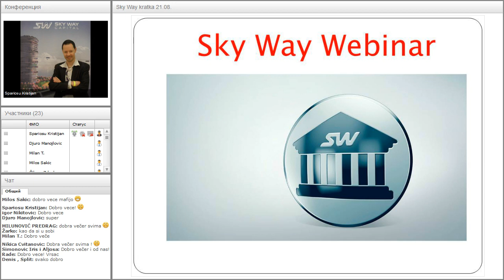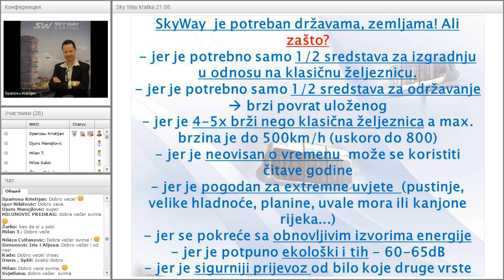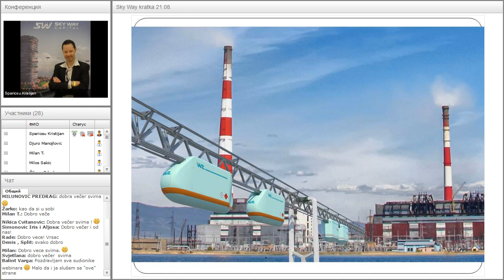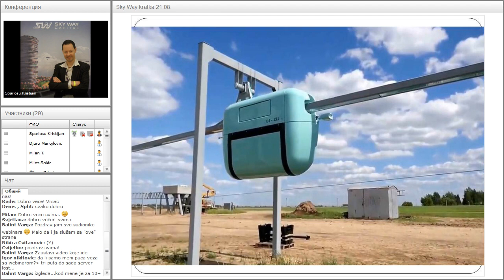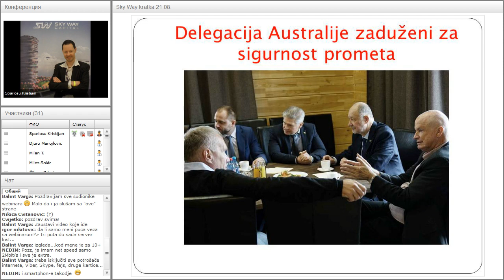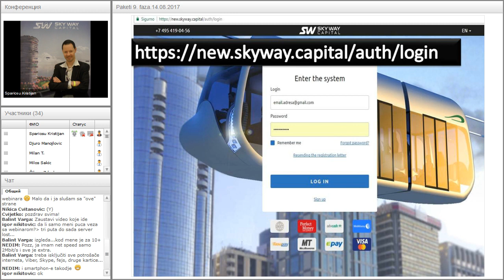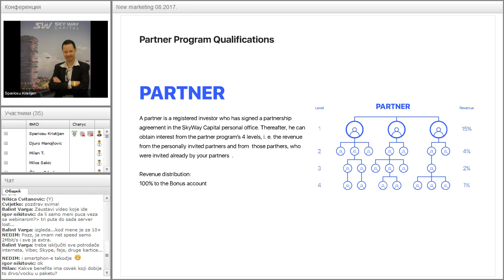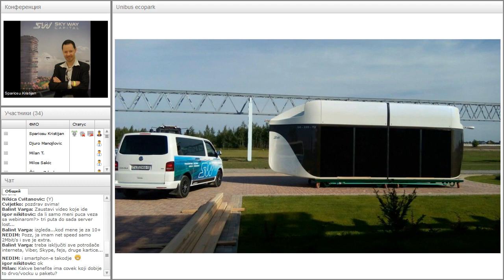Вебинар от 28.08.2017. SkyWay Projekt pojašnjenje i opće informacije. Хорватия.